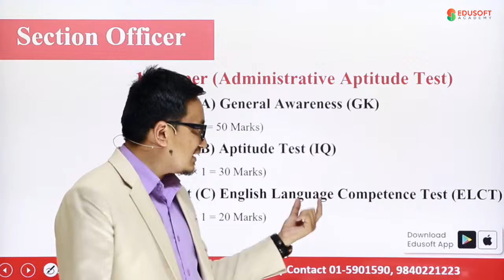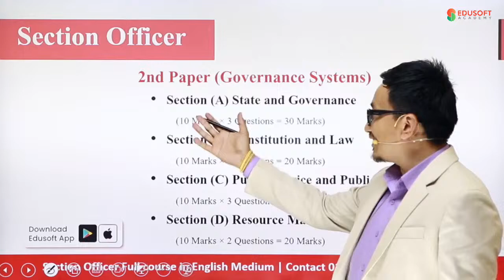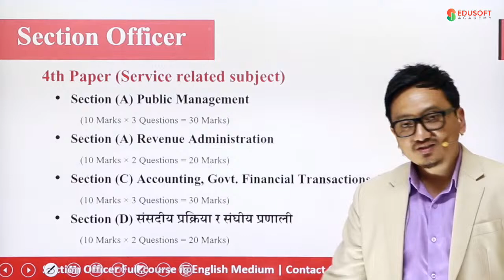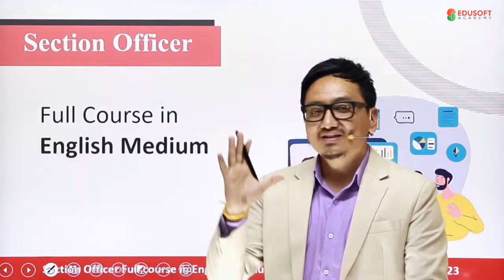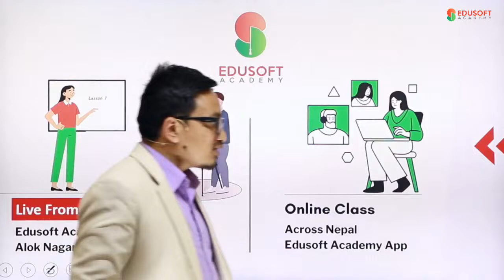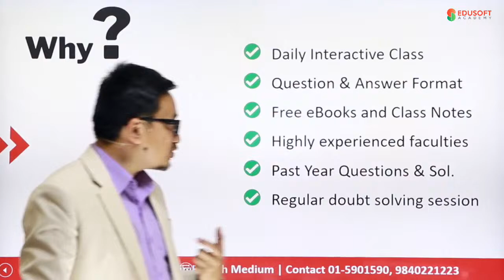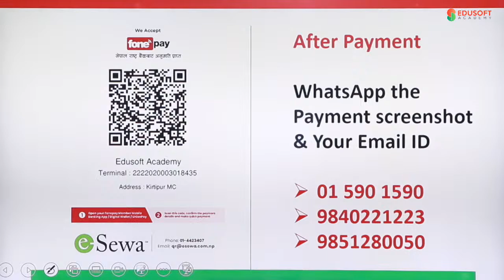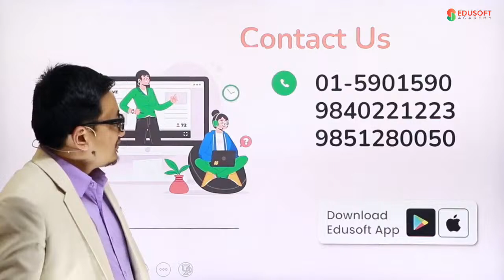Loksewa Section Officer Full course in English Medium ● Live Orientation Class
Today Evening 6:30 PM

Complete course preparation classes are available, you can reserve your seat by selecting the course and subject given in the form (Link given below), our representatives will contact you to provide you complete information about the course and assist you in the admission process.
Register now for Loksewa(PSC) Section Officer Preparation classes in English Medium

Section Officer Full course Syllabus:
1️⃣  Section Officer 1st Paper (Administrative Aptitude Test):
☑️ General Awareness (GK) (50 Marks)
☑️ Aptitude Test (IQ) (30 Marks)
☑️English Language Competence Test (ELCT) (20 Marks)

2️⃣ Section Officer 2nd Paper (Governance Systems) :
☑️ State and Governance (30 Marks)
☑️ Constitution and Law (20 Marks)
☑️ Public Service and Public Management (30 Marks)
☑️ Resource Management and Planning (20 Marks)

3️⃣ Section Officer 3rd Paper (Contemporary Issues) :
☑️ Social issues (30 Marks)
☑️ Economic issues (20 Marks)
☑️ Developmental Issues (30 Marks)
☑️ Environmental Issues (20 Marks)

4️⃣ Section Officer 4th Paper (Service related subject) :
☑️ Public Management (30 Marks)
☑️ Revenue Administration (20 Marks)
☑️ Accounting and Reporting of Government Financial Transations (20 Marks)
☑️ Auditing System (10 Marks)
☑️ Parliamentary Process and Federal System (20 Marks)

Key Features of Live Classes at Edusoft Academy:
✅ Daily Live Class
✅ Free Back up video facility
✅ PDF Book and Notes available
✅ Teaching from the best instructor
✅ Interaction with Faculty
✅ Group discussion
✅ Regular online test and feedback class

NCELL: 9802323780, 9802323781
Visit Edusoft Academy
Alok Nagar, Minbhawan, New Baneshwor.
Kathmandu, Nepal.